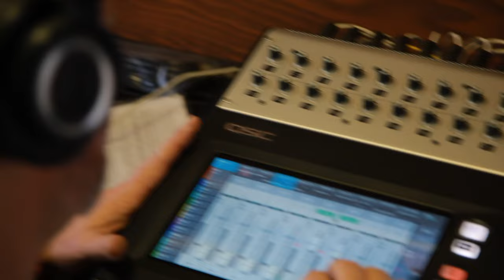JACK OBLIVIAN & THE SHEIKS - "Little War Child" (Live in Memphis, TN 2019)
Skip to music 0:29

SHOP AUDIO-TECHNICA
AudioTechnica AE6100:
Audio Technica ATH-M50X:
Audio Technica AE3000:

SHOP ORANGE
Orange Crush 60 Combo:
Orange Crush 120 Combo:
Orange OB1500:
OBC210 mini:

SHOP QSC
QSC TouchMix-30 Pro:
QSC K12.2:
QSC K10.2:

*** Credits ***

Artist: Jack Oblivian & The Sheiks
Director of Photography: Jack Higgins
Recording Engineer: Ethan Glaze
Mixing Engineer: Sean P. Jones
Senior Video Producer: Jack Higgins
Post Production by: Jack Higgins